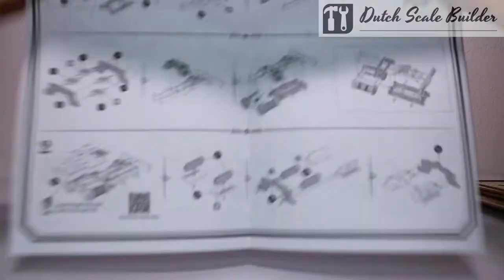ROKR Heavy Truck MC502 Robotime wooden 3D puzzle. Complete and fast forward movie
ROKR Heavy Truck MC502

1:40 HEAVY TRUCK MC502
MC502 replicates the characteristic heavy truck, so robust and sturdy, imagine it roars through the wild road. Vivid scale model with fluent building experience.

1:40 scale heavy truck
Robust truck model with detailed structures
No glue required
SKU: MC502
Note: It’s a motionless model.

And I struggle a lot with the music.
This music is from audionautix.com.